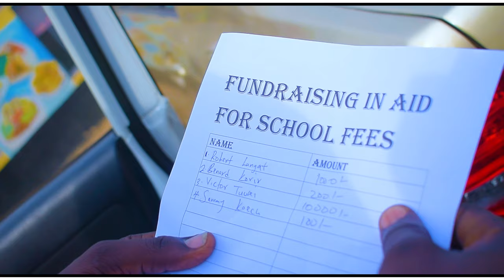Selfie Final By SK Ronny Kalenjin Latest Gospel Music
This song is a special dedication to all who are depressed God Plans are sufficient to all of us when God times comes we should appreciate and show it to those who never wished good for us such that there get to  know our God is alife